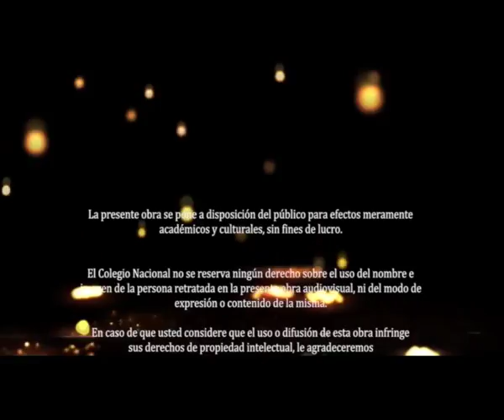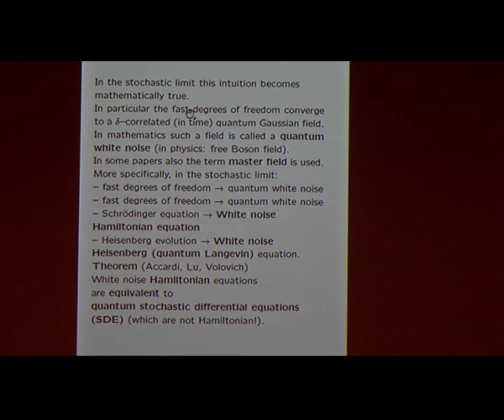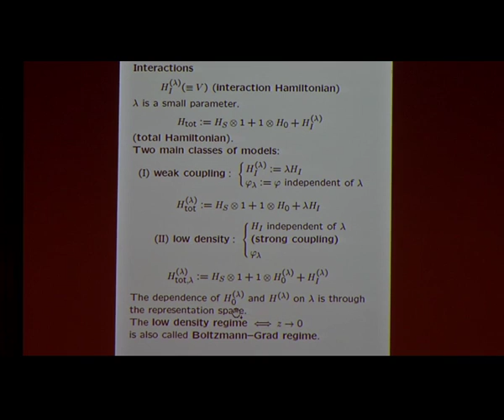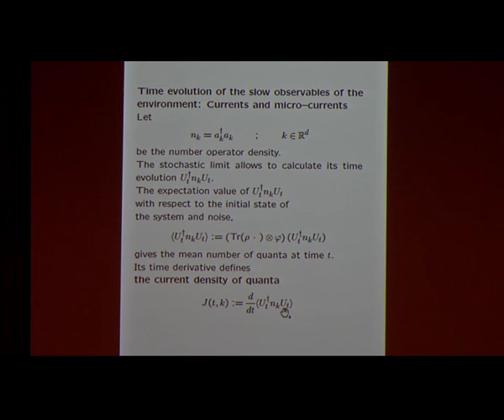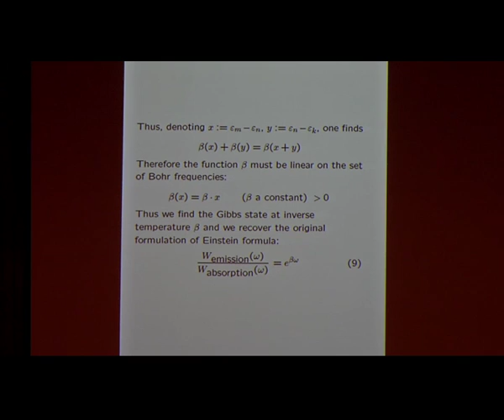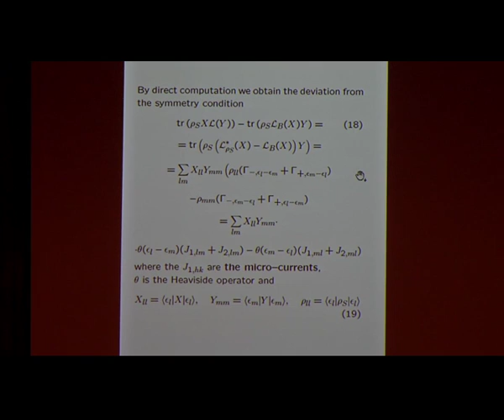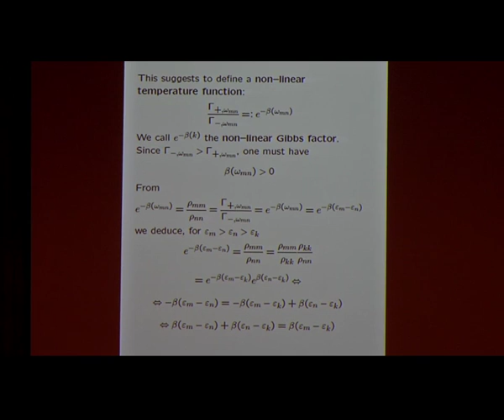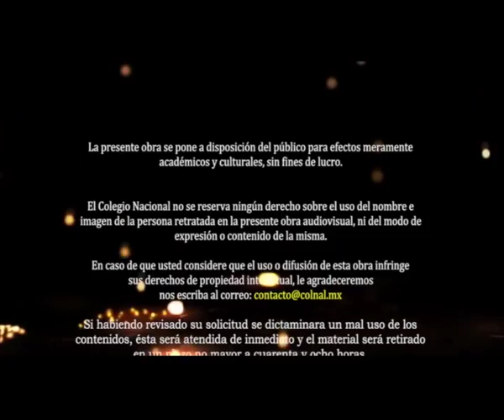6 09 16 VI Encuentro mexicano Leopoldo García Colín sobre Física Matemática y Experimental Sesión 2